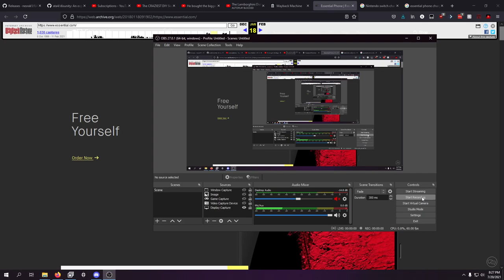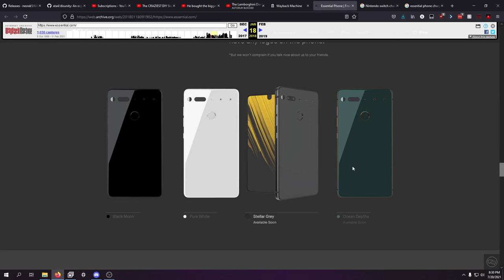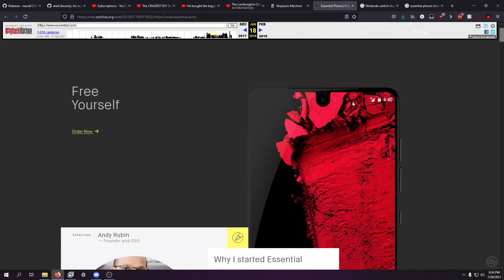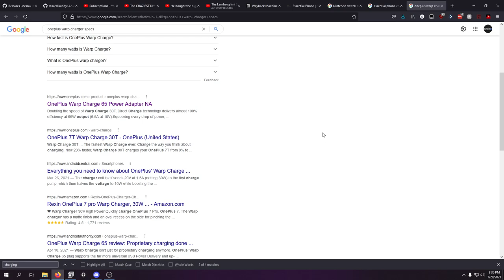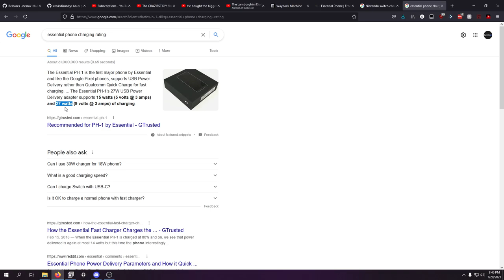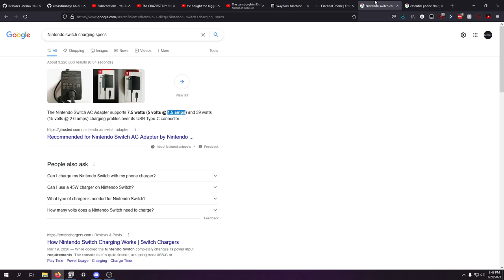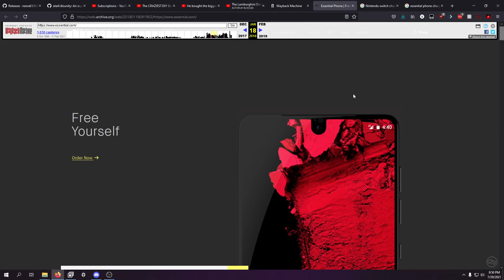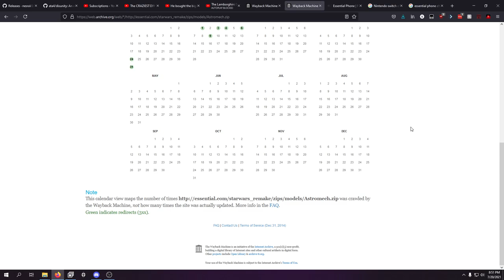Its Not My Fault You Broke Your Phone... ~ TechX Rants